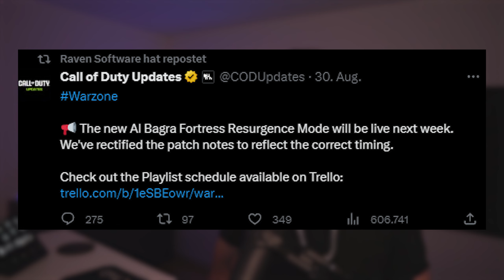Das ist also die "NEUE" Map für WARZONE... [AL BAGRA FORTRESS WIEDERBELEBUNG]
Falls euch das Video gefällt, vergesst nicht zu liken, das hilft dem Video und dem Creator! Und wenn ihr mehr sehen wollt, könnt ihr auch gerne ein kostenloses Abo da lassen!

Hardware:

Dual PC Setup:

Gaming PC:
CPU: AMD Ryzen 9 5900x
GPU: Nvidia RTX 4070ti
RAM: Kingston Fury 32 GB 3600MHz

Streaming PC:
CPU: Intel i7 9700K
GPU: Nvidia RTX 2080 S
RAM: HyperX Predator 32 GB 3200MHz

Monitor: 2x Acer Nitro 24 Zoll
1x Acer Nitro VG0 27 Zoll

Tastatur: Roccat Vulcan 122
Mouse: Logitech Superlight
Game Capture: 4K60pro Mk.2

Headset: Sony MDR - XB50AP
Controller: XBOX Elite V2
Facecam: Sony Alpha 6000
Objektiv Sigma 16mm F1,4
Setup Cam: Sony ZV1
Elgato Cam Link 4K x2
Mic: Shure SM7b
Mischpult: Elgato Wave XLR